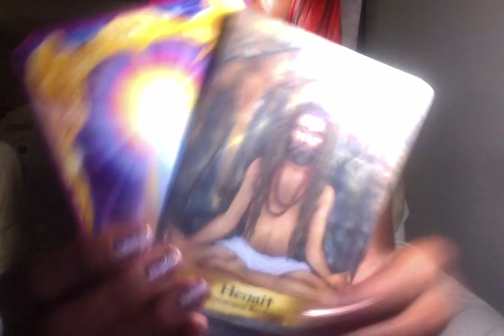A Cancer Leo Earth Sign wishing on a star downfall they wont cry for you fake friend energy